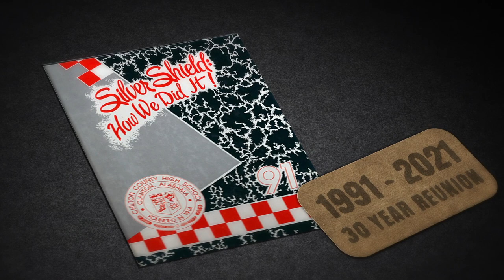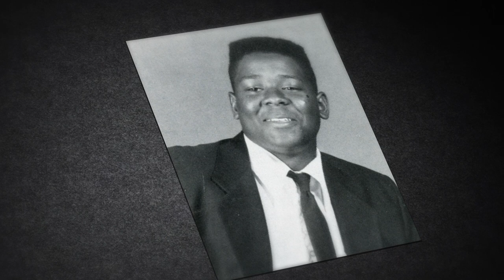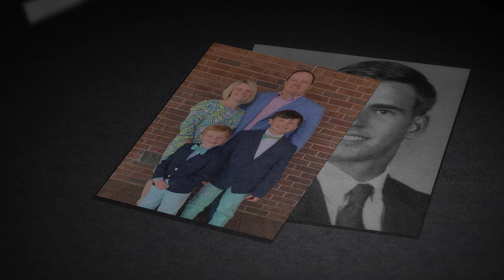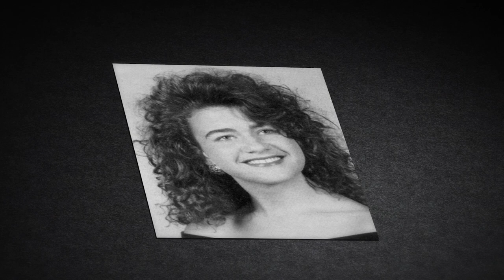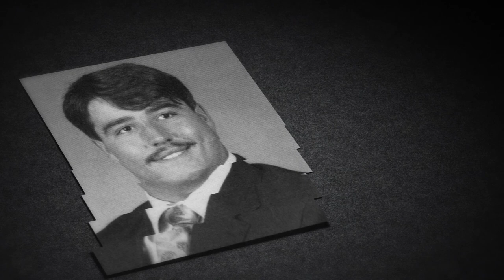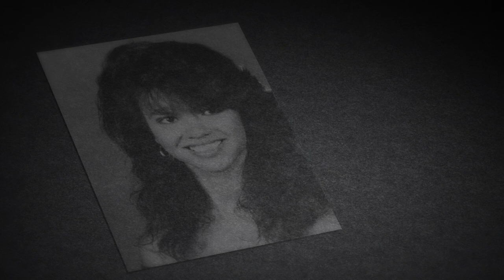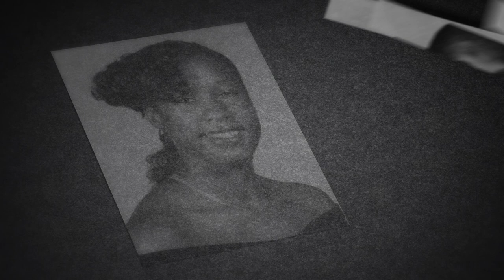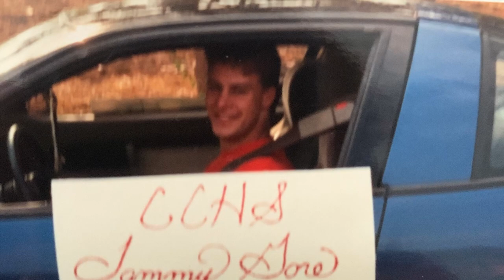Chilton County High School Class of 1991 30 year reunion slideshow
Slideshow featuring the Chilton County High School ( Clanton, Alabama ) Class of 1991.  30th year reunion.